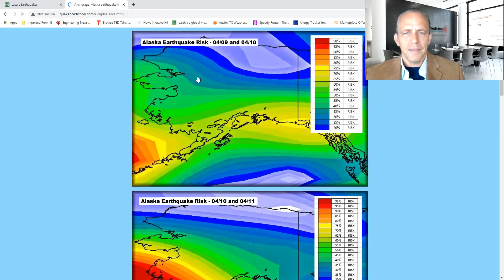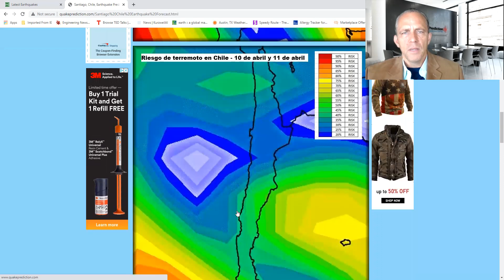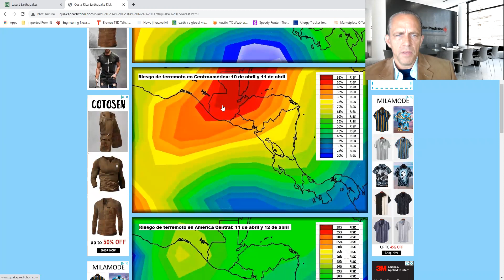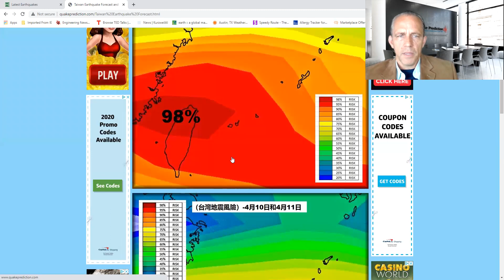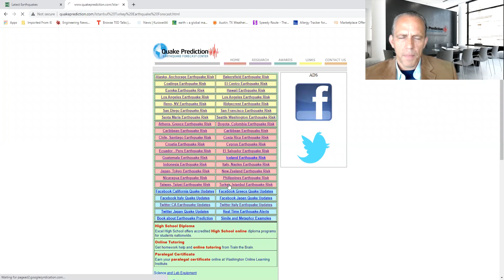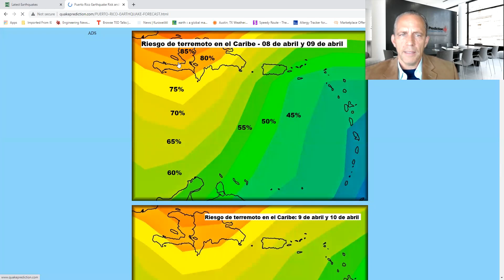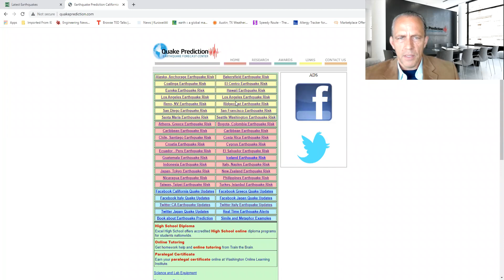WARNING: 6.0+ earthquake is likely in California during the next 24 to 48 hours (most likely in ....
WARNING: 6.0+ earthquake is likely in California during the next 24 to 48 hours (most likely in Central California to Southern California on the Garlock Fault)